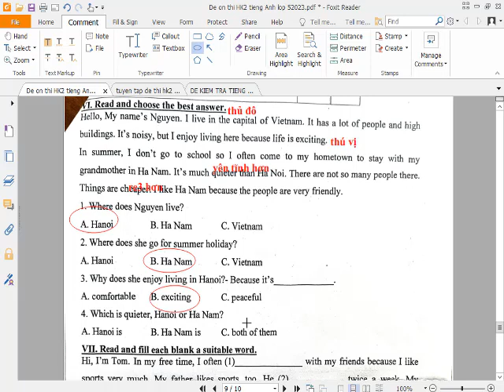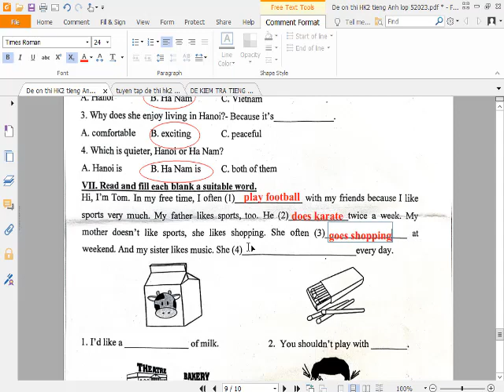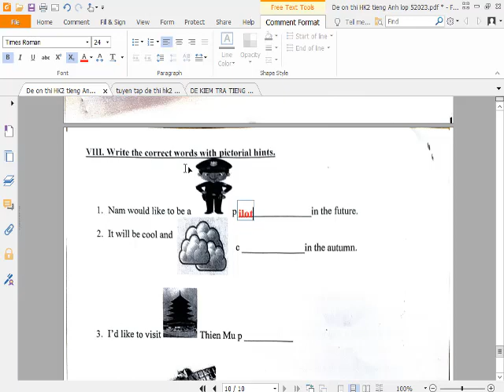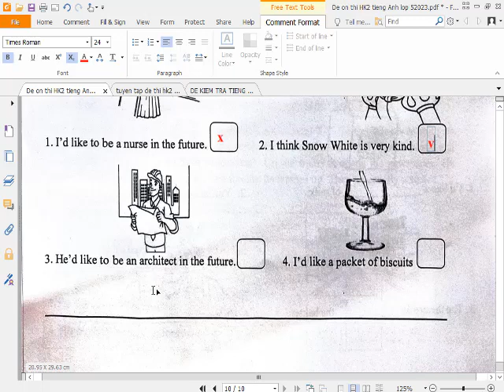Giải Đề Thi Học Kỳ 2 Tiếng Anh 5 (Đề số 22) hay nhất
HƯỚNG DẪN CÁCH TÌM VIDEO THEO TỪNG KHỐI LỚP:
Lớp 6
Lớp 7
Lớp 8
Lớp 9